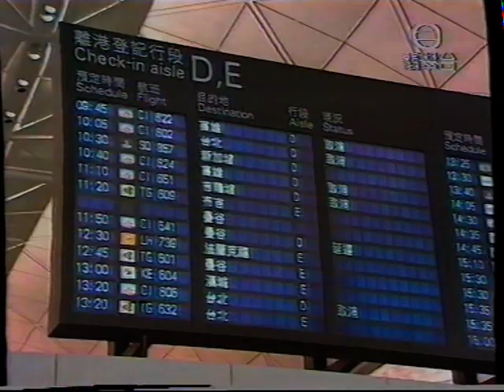錦雯風球横過香港